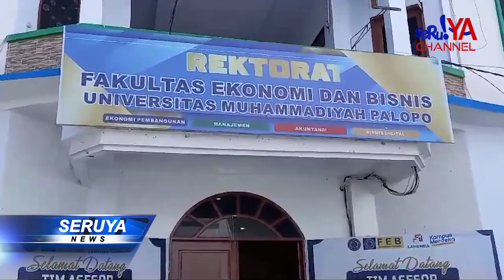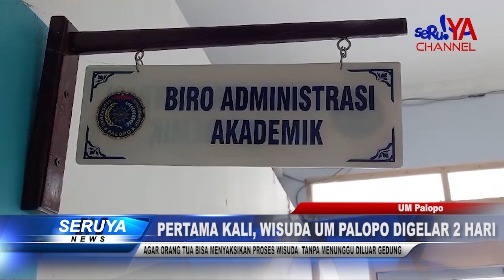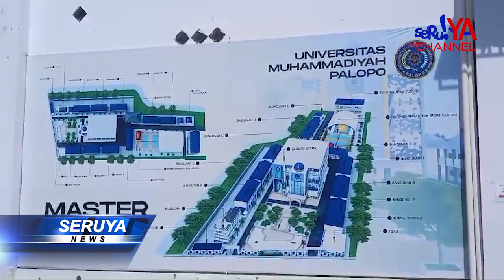UM PALOPO AKAN GELAR WISUDA ANGKATAN VI TAHUN 2024 SELAMA 2 HARI